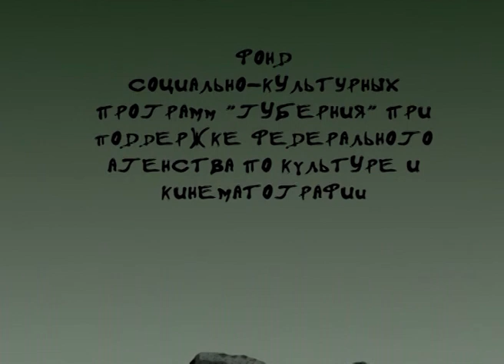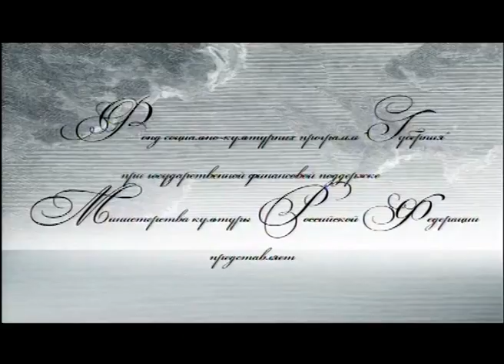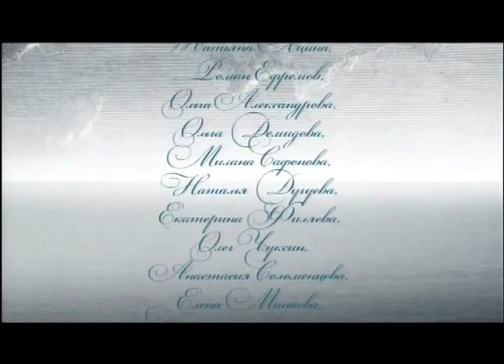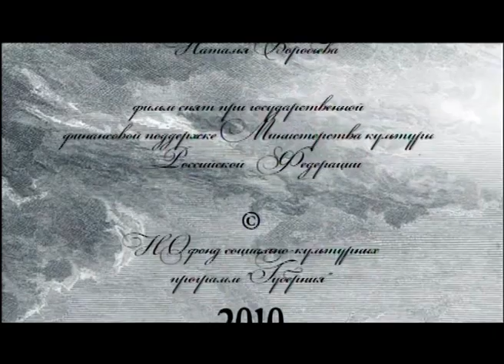Мультфильмы Ивана Максимова | Сборник мультиков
Мультфильмы Ивана Максимова:
1. Провинциальная школа
2. Медленное бистро
3. Ветер вдоль берега
4. Потоп
5. Дождь сверху вниз
6. Приливы туда-сюда